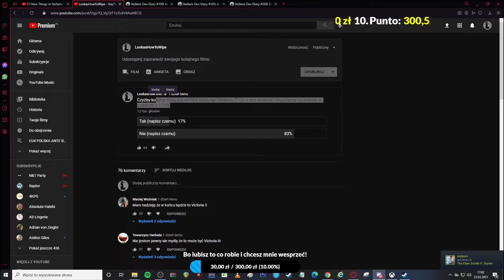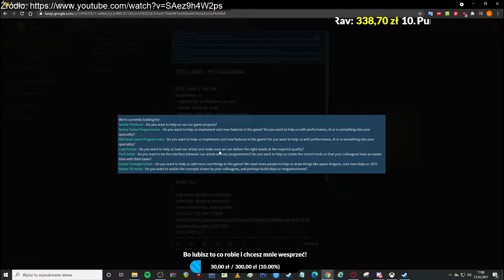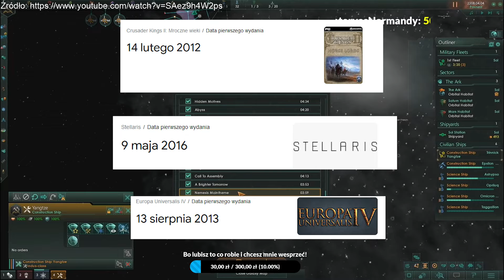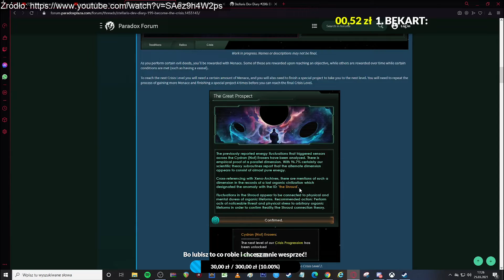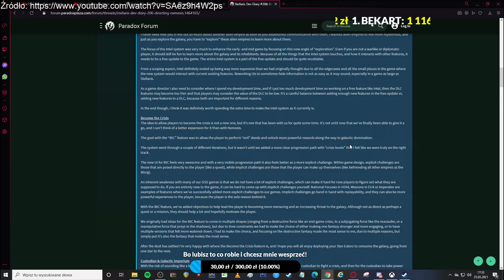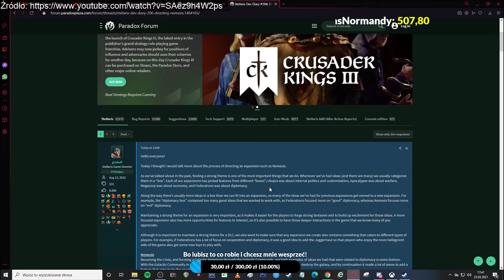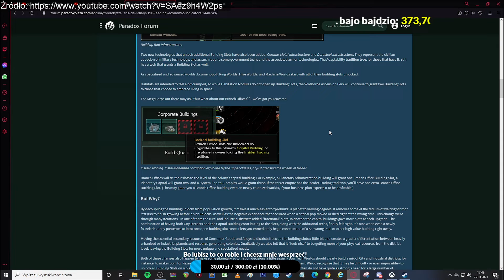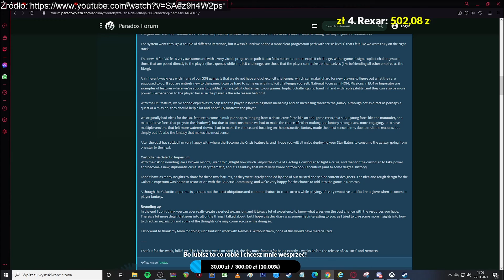Stellaris 2 a może jednak EU5? Pogadanka 25.03.2021 #3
Goście: Hunter, rkzm2012